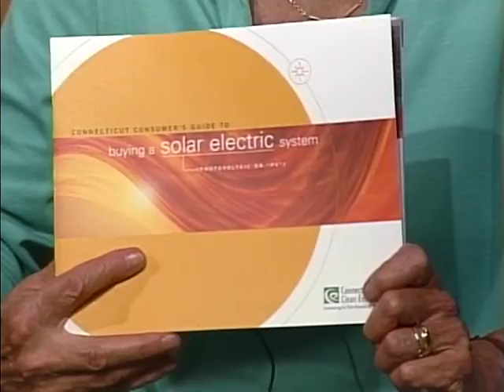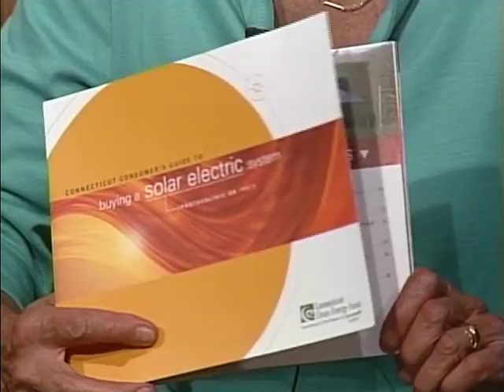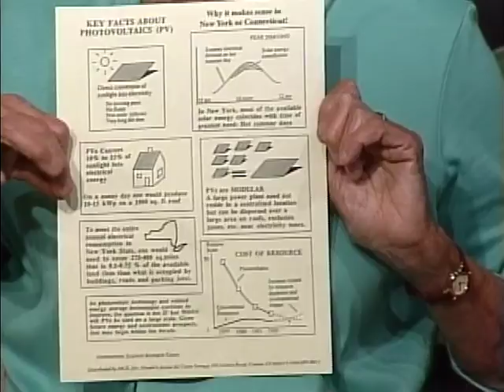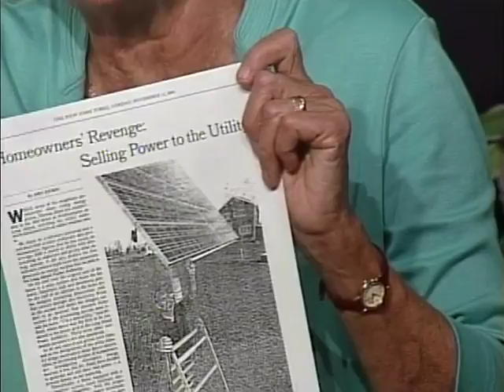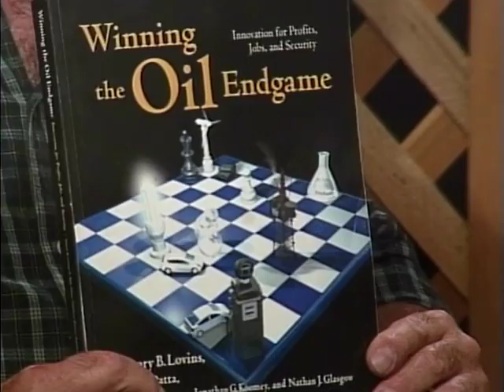The PACE Show - Flamig Farm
Former PACE chairperson Judi Friedman speaks with Nevin Christensen of Flamig Farm about solutions to climate change, including biodiesel fuel and solar energy.